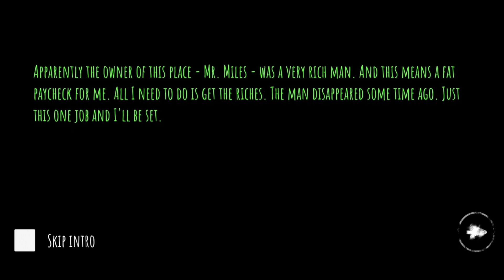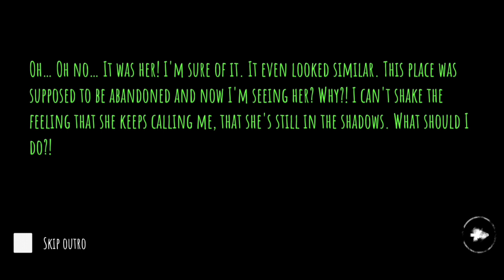EYE THE HORROR GAME || FULL GAMEPLAY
EYE: SCARY THRILLER — HORROR || FULL GAMEPLAY || HOPE YOU LIKE MY GAMEPLAY AND GAME ESCAPE

MISSION :  —

1.   MONEY BAGS TO FIND : 20

2.   COLLECT AND USE EYE RUNES TO    CHECK MONSTER' S POSITION AND AVOID IT